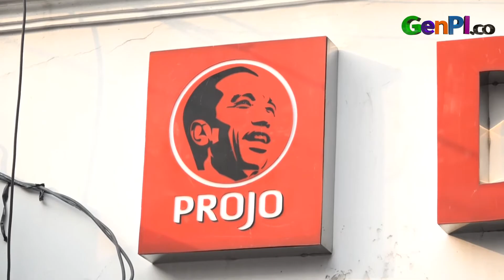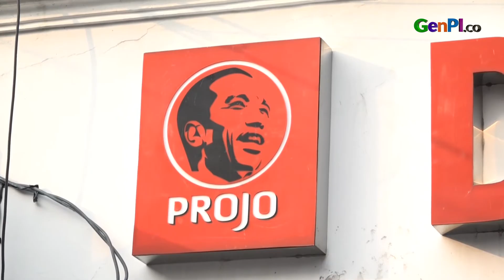Projo Bantah Penyambutan Jokowi sebagai Settingan, Sebut Dukungan Murni dari Masyarakat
Bendahara Umum Projo, Panel Barus, membantah anggapan bahwa sambutan masyarakat terhadap Jokowi di Jakarta dan Solo adalah hasil settingan. Ia menegaskan bahwa dukungan ini murni bentuk apresiasi atas kepemimpinan Jokowi selama satu dekade. Projo juga akan mengerahkan puluhan ribu anggotanya untuk berpartisipasi dalam acara syukuran dan pesta rakyat di dua kota tersebut.Projo Jokowi Prabowo JANGAN LUPA DOWNLOAD APLIKASI GENPI.CO : APPSTORE PLAYSTORE BACA JUGA: Megawati Tak Hadir di Pelantikan Prabowo, Muzani: Ibu Kurang Fit dan Flu Baca selengkapnya FOLLOW US:Instagram : @genpi.coTwitter : @GenPI_coFanpage Facebook : GenPIco.mediaTikTok